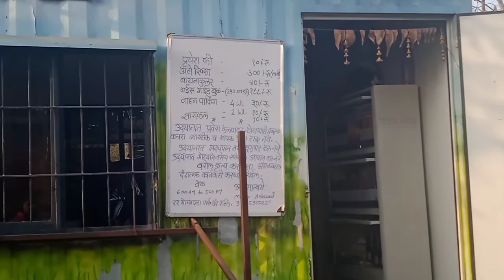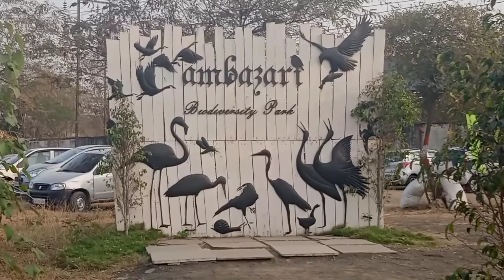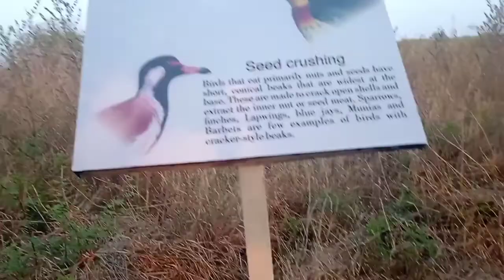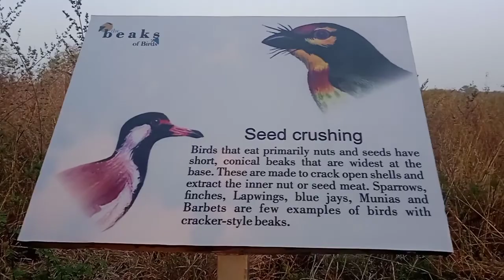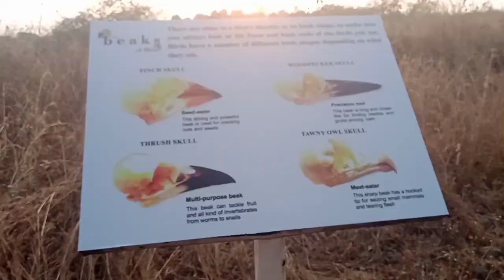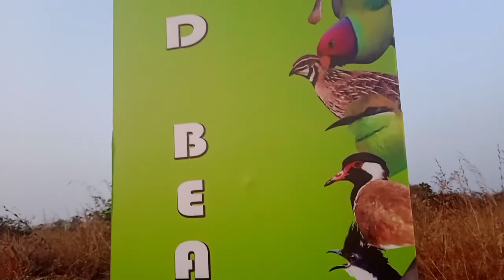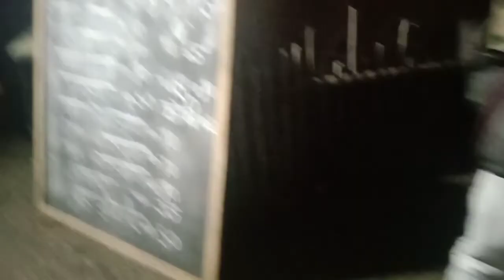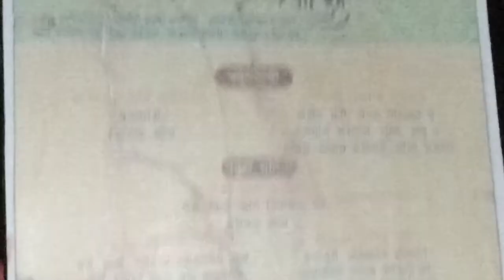Nagpur Ambazari Birds Biodiversity Park || Nagpur Metro Ambazari Garden || Mahi 's Small World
Do not Forget to Press the 🔔 BELL ICON for the notification of the new Video !